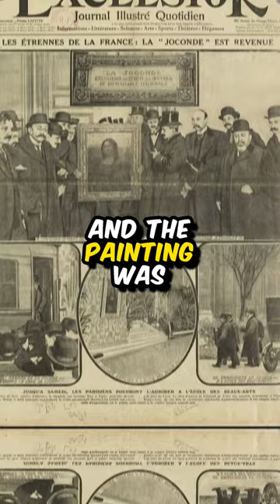Interesting Historical Facts Part 6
Are you ready to learn some crazy facts that you won’t find in your textbooks?

In this video, we will reveal some of the most shocking and fascinating facts from history, art, and science that will blow your mind. For example, did you know that:

1. In ancient Greece, older men had romantic and sexual relationships with younger boys as part of their education? This practice was called pederasty, and it was seen as a way of mentoring and socializing the youths.
2. The Mona Lisa was stolen from the Louvre Museum in 1911 and recovered in 1913. The thief was Vincenzo Peruggia, a former employee of the museum. He hid the painting in his apartment for two years, and then tried to sell it to an art dealer in Florence, Italy. He was arrested and the painting was returned to the Louvre. The theft made the Mona Lisa more famous and popular than ever.
These are just some of the amazing facts that we will share with you in this video.